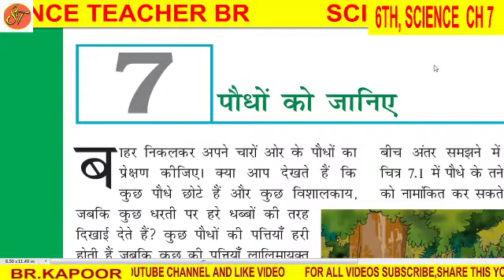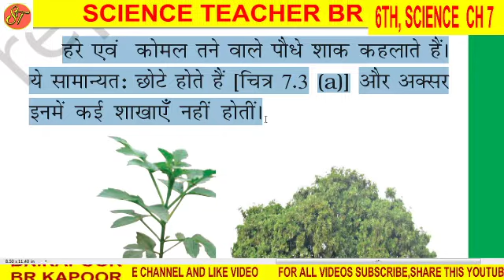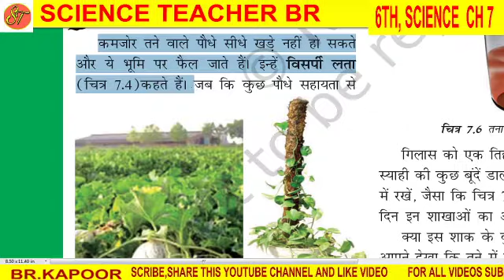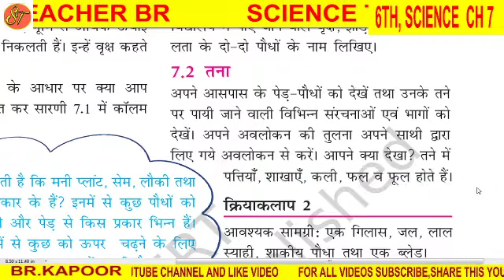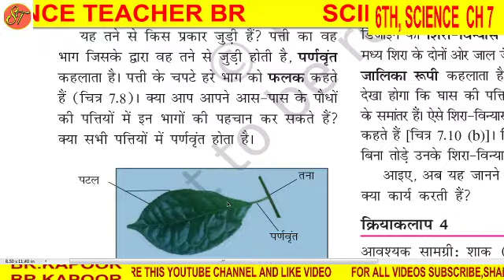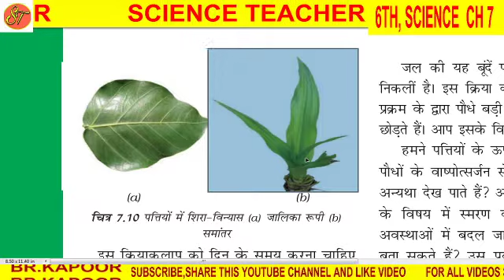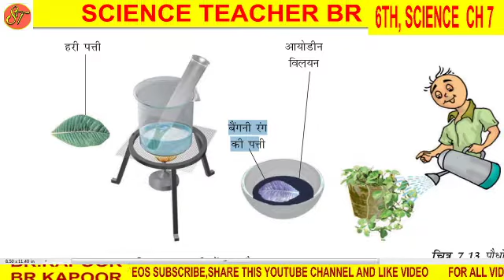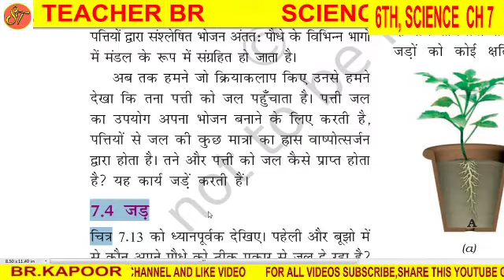कक्षा_6_विज्ञान5अध्याय_पौधों_को_जानिए_भाग1पाठ्यपुस्तक_में_व्याख्या_new_syllabus_6th_science_ncert